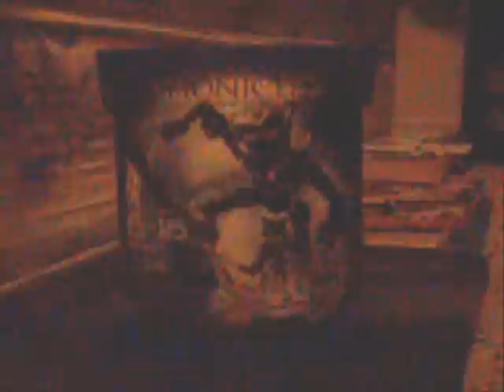Shadow Matoran Review: Gavla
I finally got my stuff from S@H!!! This is the review for the 2008 Shadow Matoran, Gavla